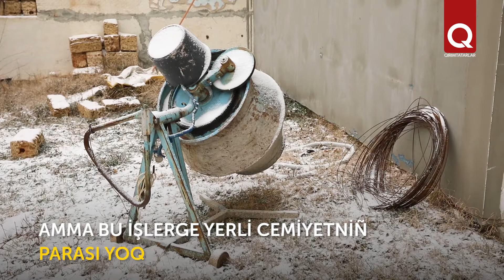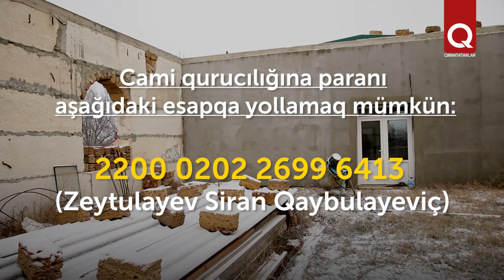Canatay köyüniñ sakinleri cami qurucılığında yardım soraylar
Canatay (İvanovka)  köy camisiniñ qurucılığı başlanğanına 20 yıl oldı. 90-ncı yıllarnıñ soñunda köy sakinlerine cami qurucılığı içün yer ayırdılar.Amma keçken yıllar içinde  mında tek divarlarnı köterip, küçüçik ayat qurıp oldılar.  Yerli sakinler qurucılıqnı öz küçlerinen alıp baralar.  Caminiñ damı qapatılsa, içini ve tışını yapıp başlamağa mümkün olacaq. Canatay köyüniñ musulman cemiyeti  dindaşlarğa yardım sorap muracaat ete.

 Cami qurucılığına paranı  aşağıdaki esapqa yollamaq mümkün:
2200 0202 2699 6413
(Zeytulayev Siran Qaybulayeviç)